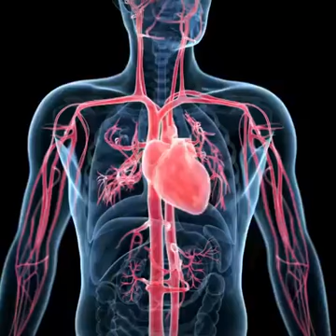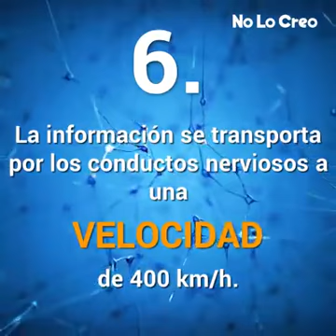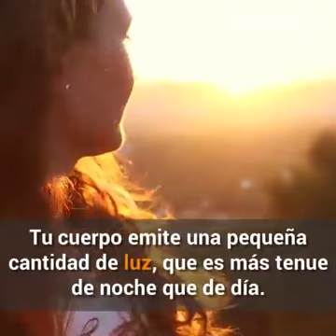Vídeo espiritual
Video de Alvaro Sergio